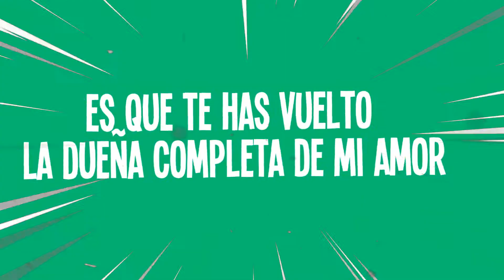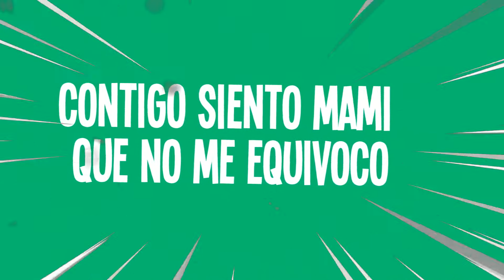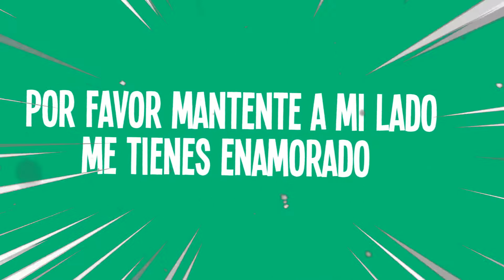Amatheus & El Broky - Vivamos Algo Mejor (Video Music Lyrics) FT David SC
Music video by  Broky, David SC, Amatheus performing Vivamos Algo Mejor .(C) 2018 Andrius The Producer (AR Record) , Empírical Music, Megan Entertainment Music

Official Video: En Espera